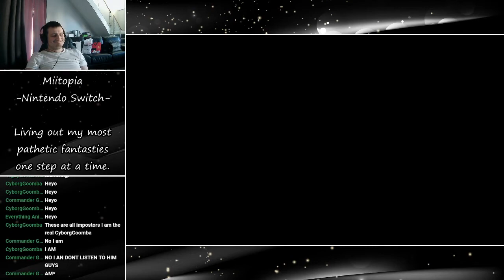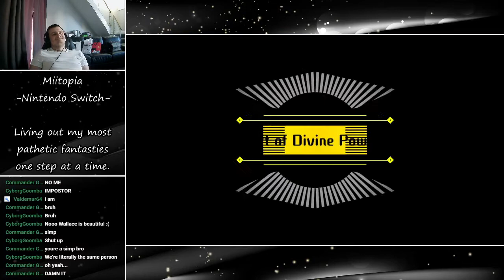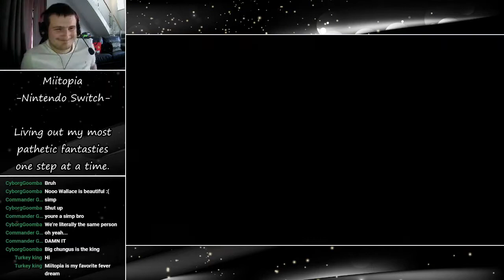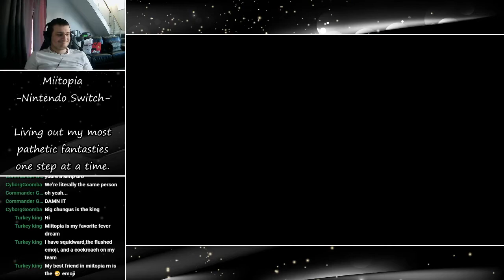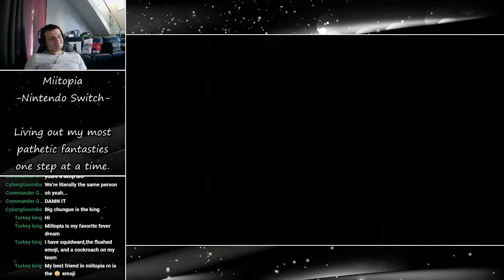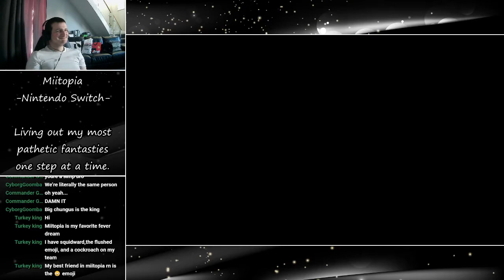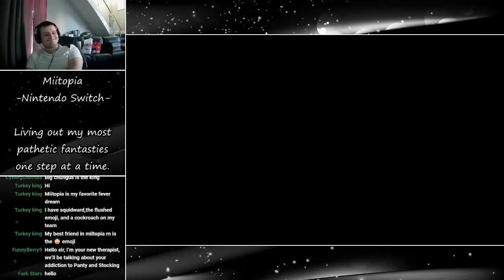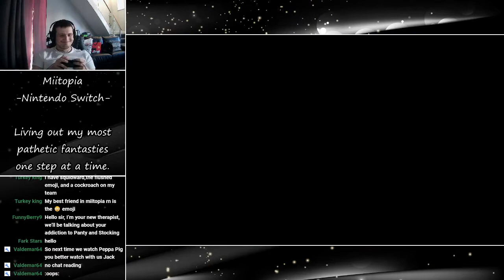Into the Depths | Jack plays Miitopia [Part 2]